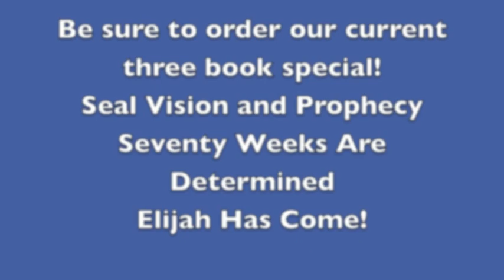The Olivet Discourse- #486- Daniel 9, The Return of the Absent Master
Sorry for the mix-up on publication times! Was doing three things at one time!

The return of the Absent Master is at the putting away of sin- per Daniel  9, meaning that His Return was in AD 70!